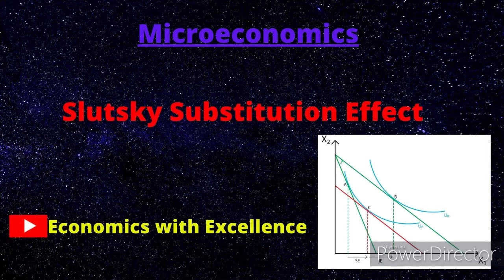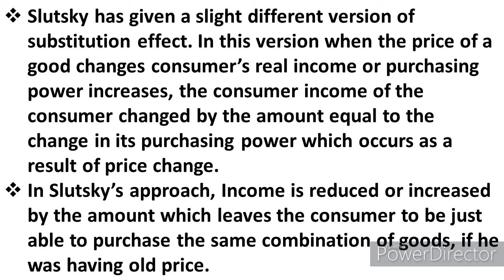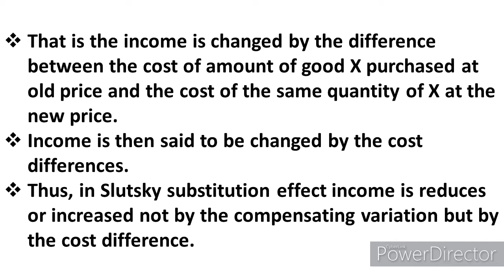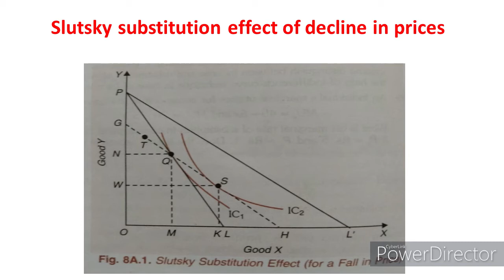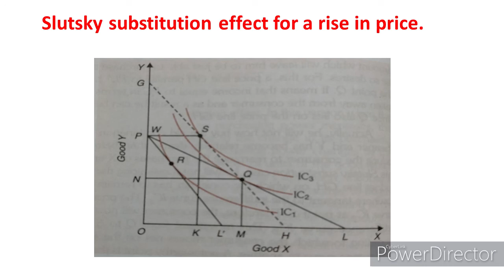Slutsky Substitution Effect || cost effect given by Slutsky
this will help you to understand the concept of Substitution effect given by Slutsky with he help of diagrams and perfect explanation.